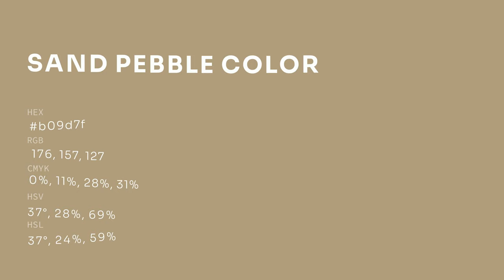Sand Pebble color b09d7f hex color - Brown color - Cool color b09d7f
What color is Sand Pebble ? b09d7f hex color - Brown color - Cool color b09d7f

Hex b09d7f Color Code is also known as Sand Pebble color.

Hex b09d7f Color code in RGB color code model is created after adding 69.02% red color, 61.57% green color and 49.80% blue color.
Hex b09d7f Color code in CMYK color (process color) code model is generated after subtraction of 0% cyan, 10% magenta, 27% yellow and 30% black.